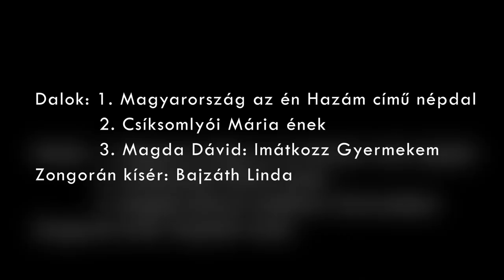Dr. Lengyel Gyula plébános könyvbemutatója Érseki Palotában